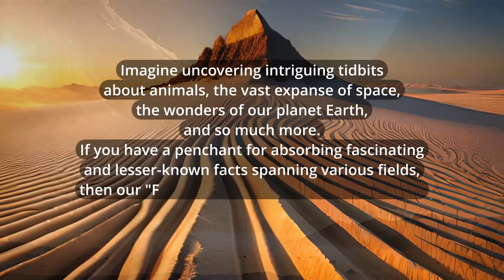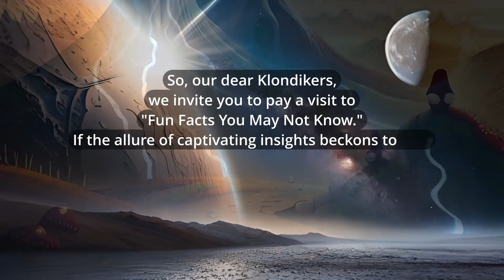Green Glade Portal | Klondike : The Lost Expedition | Klondike Walkthroughs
A complete walkthrough of every location of each hidden item for Klondike : The Lost Expedition.

A new video as soon as any new Klondike content is out.